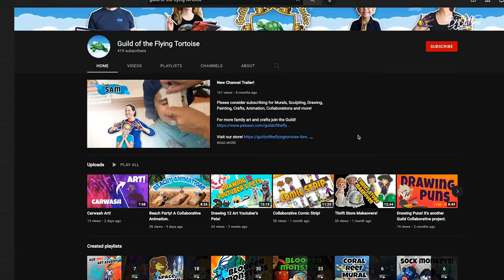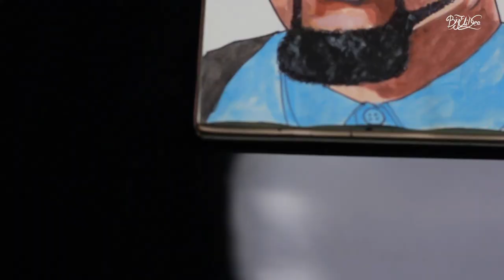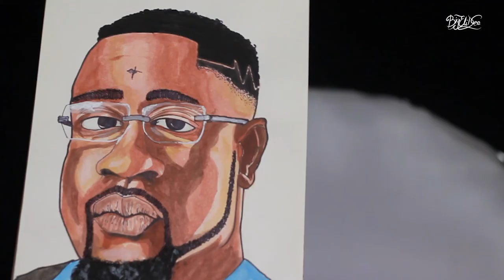Painting Celebs with Water Colors for beginners E02 | Sarkodie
Second episode of my Water color journey, In this one My admiration aligns with the forces of the unknown and surprising but excitingly I picked out a living legend in Ghana Music - Sarkodie. The higest, Obidi, a man of many names is the definition of chasing the dream for me and I fell super honoured to continue this series with a water color painting of the Artiste of the Decade.